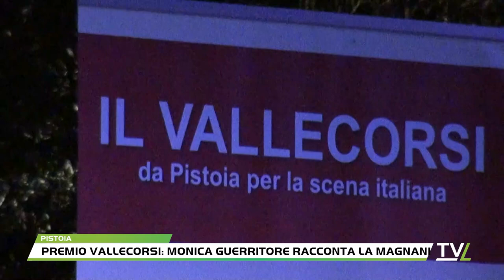Premio Vallecorsi: Monica Guerritore racconta la Magnani